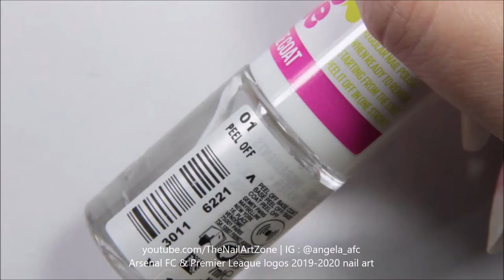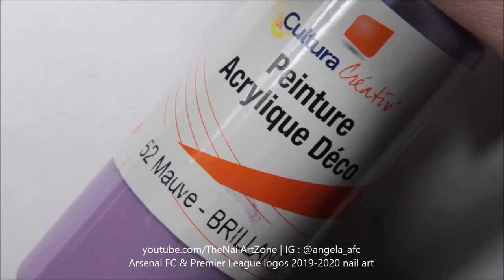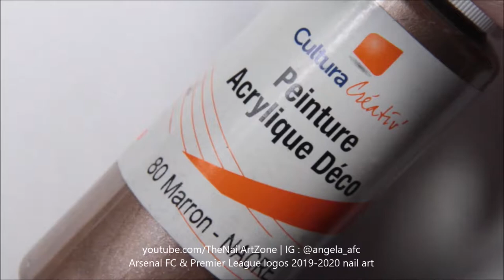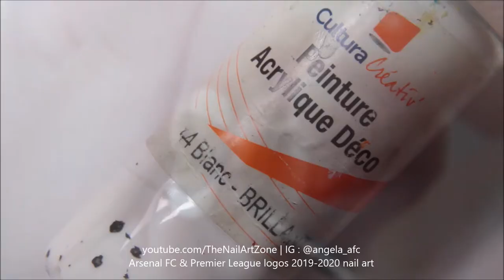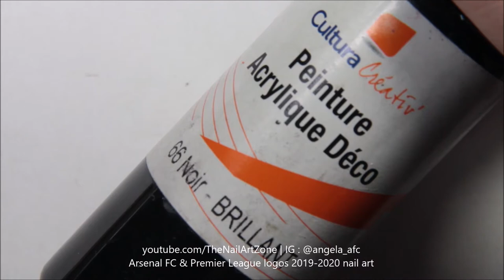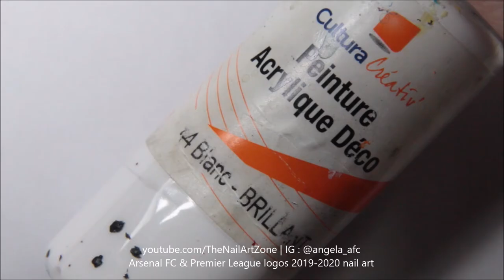Nail art n°130 | Arsenal FC & Premier League logos 2019-2020 nail art [ENG SUB]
↓↓↓ OUVRE-MOI AVANT DE COMMENTER ↓↓↓

Bonjour tout le monde ! Ce soir (17 juin) le championnat de foot anglais reprend après de longs mois d’absence et en tant que supporter d’Arsenal j’avais envie de faire un nail art pour l’occasion, c’est donc ce que je vais vous montrer dans ce tuto.

Matériel utilisé :

- Base coat : Peel off base coat, Dr Rescue, 01 Peel off - Gemey Maybelline

- Peinture acrylique violette : Cultura Créativ

- Pinceau de détails : Dalbe

- Pinceau liner : Truffaut

- Pinceau : Amazon

Informations utiles :

- La base coat : elle est indispensable, elle permet de protéger l'ongle des pigments du vernis, d’éviter d’avoir les ongles jaunes (avoir les ongles jaunes n’est pas quelque chose de grave !), et de faire tenir la manucure plus longtemps (sauf quand on utilise une base peel off).

- La pose de vernis : première couche en finesse pour que ça sèche plus rapidement, deuxième couche épaisse pour plus d'opacité. Si nécessaire, application d’une troisième couche après avoir attendu entre 5 et 10 min que la deuxième couche soit sèche.

- Mettre du vernis sur la tranche de l'ongle : permet de faire tenir le vernis / la manucure plus longtemps.

- Travailler avec la peinture acrylique : toujours avoir un petit récipient contenant de l'eau, des mouchoirs ainsi que des cure-dent à proximité de soi pour nettoyer le matériel et éventuellement gratter l'ongle pour faire des retouches.

- Tracer des traits fins avec de la peinture acrylique : bien diluer la peinture avec de l’eau et travailler avec la pointe du pinceau.

- Travailler avec du vernis : avoir très peu de vernis sur le pinceau, nettoyer régulièrement le pinceau (ou autre outil) et le tremper fréquemment dans une goutte de vernis fraîche, bien travailler avec la pointe du pinceau.

- Remplacer le dotting tool : on peut utiliser la mine d'un crayon, d'un critérium, d'un stylo, utiliser le dos d'un pinceau, un bâtonnet de buis, un  cure-dent que l'on peut couper et limer pour avoir un outil qui fait des pois de la taille souhaitée.

Temps de séchage des vernis si non indiqués dans la vidéo :

- Base coat : 1 minute (si c'est de la peel off base coat, le temps de séchage est normalement indiqué sur le flacon, si ce n'est pas le cas, compter entre 3 et 5 minutes)

- Vernis en couleur de base :
1ère couche : 5 minutes
2ème couche : ça dépend de ce qu'on va faire dessus :

* si on va faire des motifs avec des vernis dessus : 20 minutes car on ne va pas gratter le vernis pour rectifier le motif

* si on va dessiner avec de la peinture acrylique : 1 heure minimum, l'idéal étant toute une nuit car on va gratter le vernis pour rectifier les traits

* si on va coller de fines bandes de scotch style stripping tape : 20 minutes minimum

* si on va coller des morceaux de scotch d'autres types dessus : 1 heure minimum

* si on va faire du watermarble ou un dégradé par-dessus : 10 minutes minimum

Mais le temps de séchage idéal que ce soit pour coller ou dessiner dessus ou faire n'importe quoi d'autre est toute une nuit comme ça on est sûr à 100%